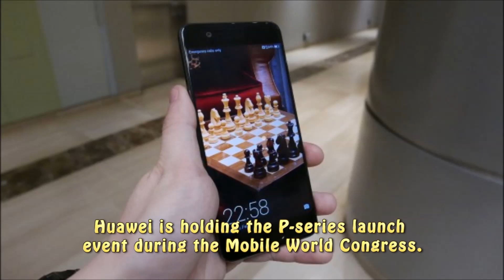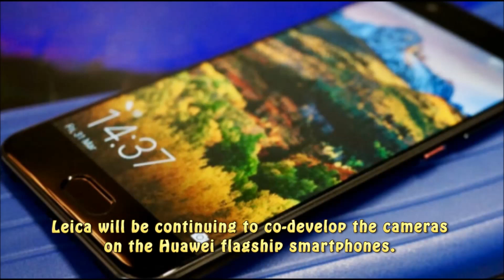Huawei P11's Camera Specs Are Absolutely Insane Leica Pitches 40MP Triple-Lens Rear Camera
We are only comparing the iPhone X, Google Pixel 2 and Samsung Galaxy Note 8 cameras and we already seem too impressed by the results. But what if we told you the best is yet to come. If the latest leak is to be believed, Huawei is on the verge of a breakthrough in bringing insane camera specifications to smartphones.

And by insane we mean packing 40MP triple lens setup on the back with 5x hybrid zoom and a 24MP selfie camera with low-light enhancement – all co-developed by Leica. The information comes from the popular mobile tipster @evleaks, who claimed to have obtained Huawei's "PCE Series" ads from a "digital artist at one of the company's creative agencies."

All hints pointing to the next P-series flagship, it is natural that Huawei will use this setup in the P11. Interestingly, one of the poster ads talks about Pro AI Camera Assist. We've already seen what AI and machine learning is capable of in Google's Pixel 2 series, and if Huawei is going down the same road, we are in for a major treat.

In another poster, there's a special Pro Night Mode, which claims to have a new sensor and optics to "capture 100 percent more light and shoot gorgeous night scenes without tripod." This is certainly interesting too, considering how smartphones these days haven't entirely mastered the art of low-light photography.

Huawei's upcoming PCE-series flagship expected to feature triple rear camera module, The next Huawei P-series flagship might get 3 cameras at the rear. Huawei P11 Rumored to Offer 40MP Triple-lens Rear Camera & 24MP Selfie Camera